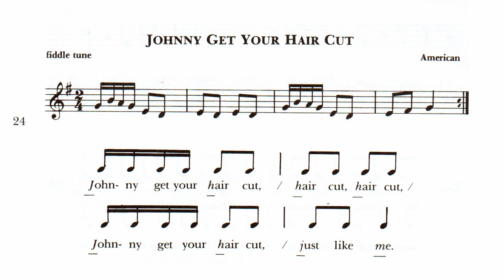Pista 10 Johnny Get Your Hair Cut